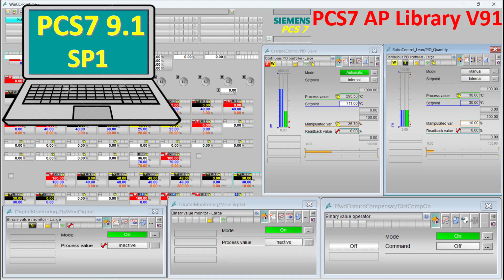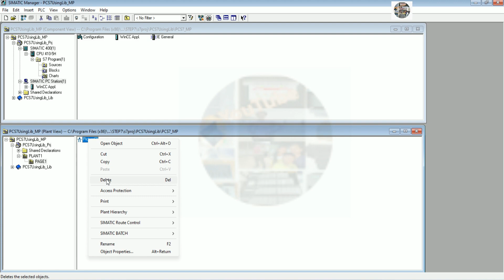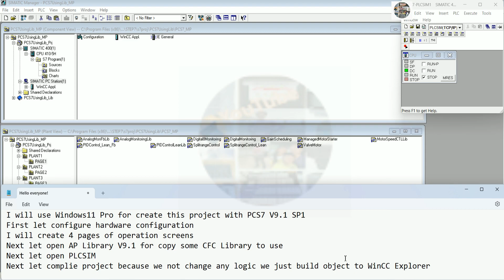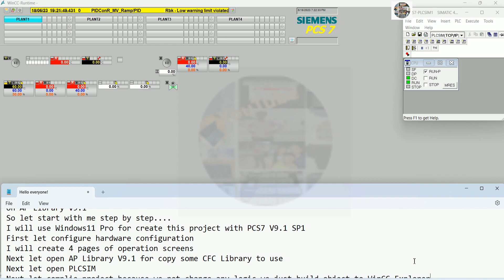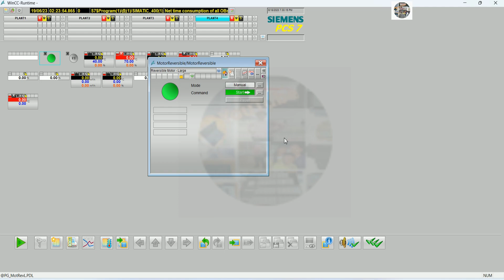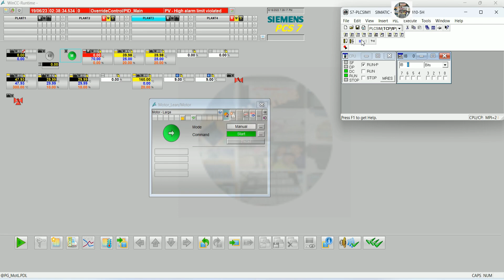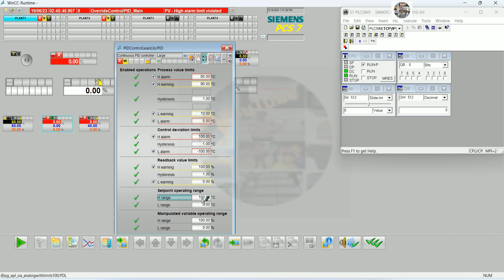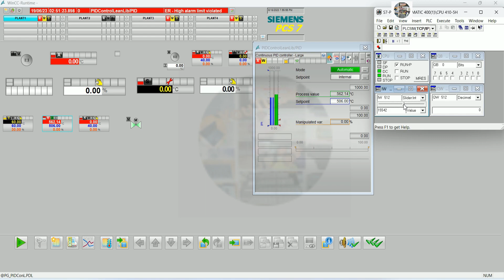PCS7 V9.1 SP1 tutorial| PCS7 AP Library V91| how to use example library of PCS7 V9.1 SP1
Hello everyone!
   Today I would like to show and share about PCS7 V9.1 SP1 tutorial| PCS7 AP Library V91| how to use example library of PCS7 V9.1 SP1| PCS7
Link below is related to PLC programming:
How to setting windows component before install PCS7 V9.1 SP1| How to setup/install PCS7 V9.1 SP1
Thanks!